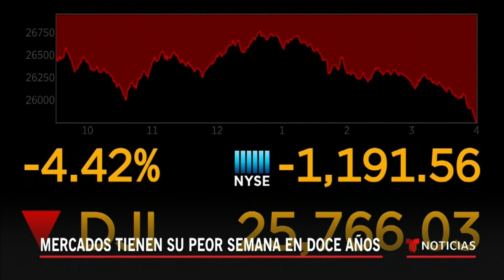Mercados financieros tienen su peor semana desde la crisis del 2008 | Noticias Telemundo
Video oficial de Noticias Telemundo. Las acciones se derrumbaron hoy por séptimo día consecutivo en Wall Street, con otras pérdidas similares en las principales bolsas del mundo, ante la preocupación de una posible epidemia que pueda impactar el crecimiento de la economía global.